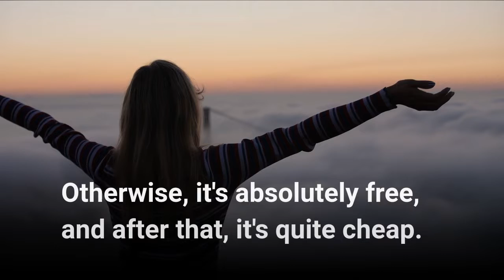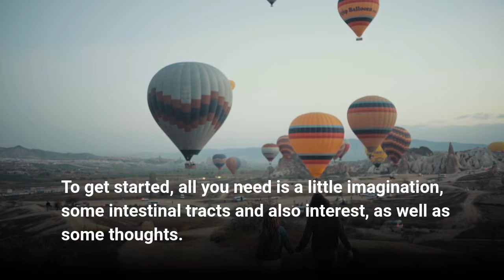Effective and Smart Ways to TRAVEL the WORLD for FREE✈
Is it possible to travel around the world for free? Yes, it is conceivable.

If not fully free, you can travel for a low price.

To travel on the cheap, you must be on the lookout for opportunities and agree to accept them.

You should be upbeat and not be afraid to ask for advice, assistance, or guidance.

Request exactly what you want—amazing it's what people want to provide. I discovered that the majority of people are really prepared and also want to give to the greatest person.

You will miss out on 100% of the opportunities if you do not take them..."

As well as sure, those behave, however exactly what concerning that larger satisfaction, like jetting off throughout the globe? Can you do that totally free also?

Otherwise, it's absolutely free, and after that, it's quite cheap.

This article is for you if you want to have a global experience but don't have the financial means to do so.

When it comes to driving, you don't have to spend a lot of money to get by.

To get started, all you need is a little imagination, some intestinal tracts and also interest, as well as some thoughts.

A number of the ideas stated below are acceptable and Nana would undoubtedly approve of them.

Others are a little more provocative— it's amazing what some people will do to save a dollar— but hey, when do you listen to Nana's recommendations anyway?

So don't let your empty wallet stop you from embarking on a once-in-a-lifetime adventure.

Simply keep in mind that, with the right perspective, the best things in life—including travel—can be rather affordable.